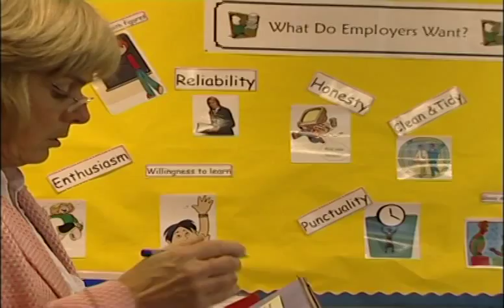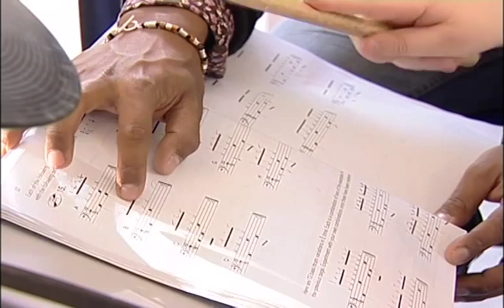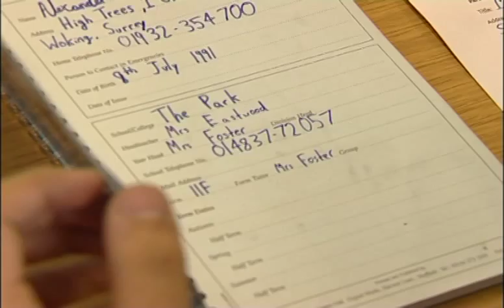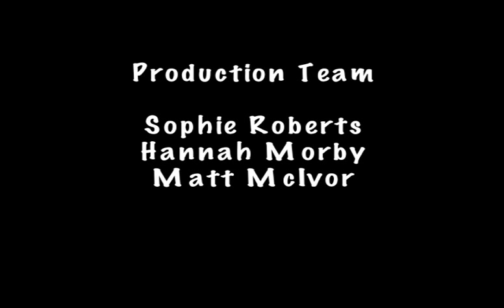A Chance To Shine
A 15 minute documentary profile of a very special school (The Park School in Woking), its staff and pupils.

Director: Daisy May. Production team: Hannah Morby, Sophie Roberts.